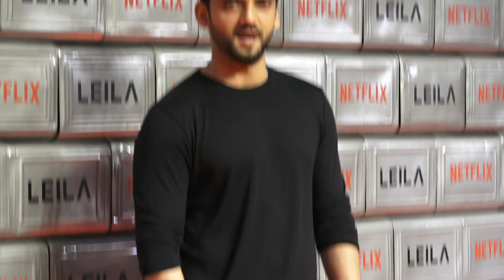zaheer IqBAAL Bollywood Actor attended the red carpet premiere of Huma Qureshi’s web series debut ,